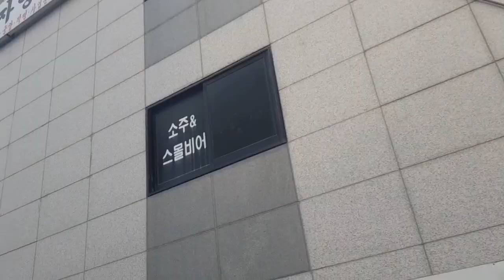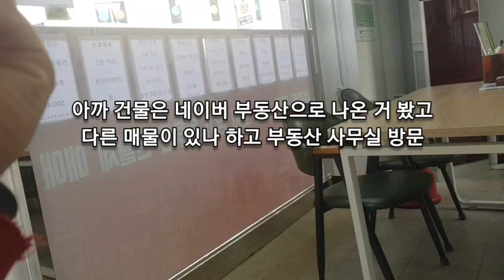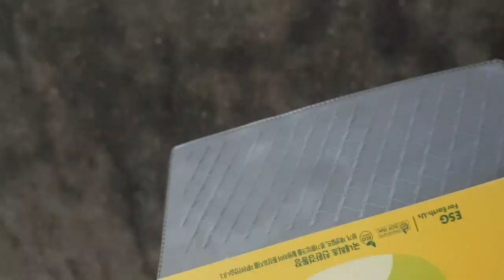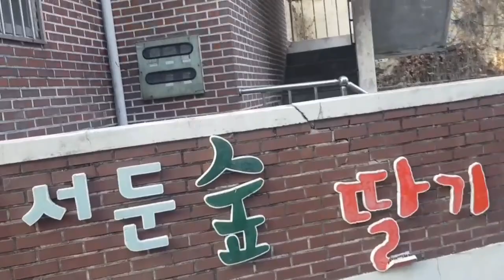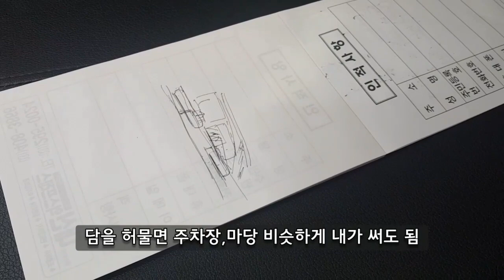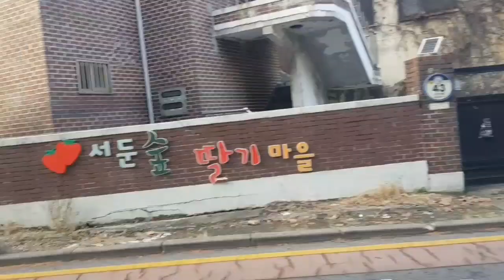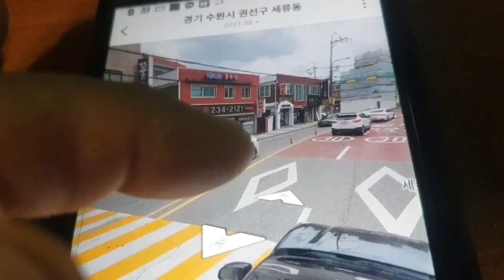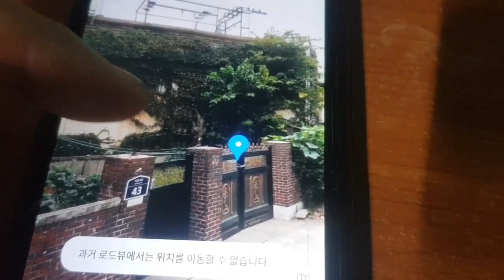동네 거지꼴로 싼 건물 보러 다니기. 앞에 아파트 들어서면, 혜택을 보는 상가 건물인 지 파악법. (수원 서둔동 가위손 건물)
1. 수원이 오래 된 도시이고 상권이 많아서 서울과 가까운 도시중 가장 싸고 매물도 많다

2. 도로변이라고 비싼 것이 아님

3. 24평에도 건물 올라감

4. 건물 앞의 도로폭, 1층 상가 앞 주차 가능 여부, 차량 건물 진입 여부, 도로와 건물 사이의 시 소유 땅 여부, 4가지가 아주 중요함

5. 1층이 상가이고 2.3층이 원룸인 건 상가주택으로 분류되어 네이버 부동산 건물 카테고리에는 없다. 대부분... 헌데 빌딩 카테고리에도 상가주택이 등록이  간간히 되므로 둘 다 봐야 한다

6. 땅만 사면 취득세가 많지만, 거기에 쓰러져 가는 한옥주택이라도 있으면 취득세가 확 줄어든다

7. 아파트가 들어설 수 있는 예정부지와 만나는 길 앞의 건물이 아파트 정문 상권호재에 해당 되는 곳이다. 아파트 담벼락길 따라 있는 곳은 전혀 개발 되어도 혜택이 없다

8. 아파트가 들어서면 원래 있던 동네쪽으로 정문/후문이 생기며 그곳이 아파트 사는 사람들이 이용하는 상권이 된다. 거의 주출입 통로는 기존에 동네쪽으로 생기는데, 마주보는 라인만 장사 혜택이 있다. 대표적인 곳이 수원 세류동

9. 사무실/점포와 집을 동시에 해결하려는 사람은 상가주택을 사는 것이 좋다

10. 상가주택은 경기도 전체를 본다고 해도 최소 5억부터 손 좀 보면 사용할 만한 곳이라고 보면 된다. 30~40평부지

11. 수원은 자잘한 상권이 아주 많아서 작은 도로변에 있어도 4억 정도 한다

12. 수원보다 훨씬 외지고 상권 좋지 않은 평택 광주 송탄 오산도 상가주택은 수원과 금액이 비슷하다. 크기만 조금 더 크다. 수원의 도로변이 5억인데 평택의 골목길이 4억 5천으로 별 차이가 나지 않는다. 이것은 경기도 지역 대부분이 그렇다. 심지어 횡한 국도변의 경기도 화성도 대지만 더 넓을 뿐, (물론 국도변 편의점 장사가 잘 됨) 월등히 인구와 상권이 좋은 수원이랑 금액대가 비슷하다

13. 논밭 있는 곳이라도 3~4억 한다. 교촌치킨 본사 뒤쪽 시골 마을

14. 도로변의 건물은 담을 없애면, 시소유의 땅까지 사용 가능하다

15. 대지는 수원이 1000만이상, 오산중심부 800만, 오산 변두리 400~500만원인데, 바로 아래 진위역은 (주변 시골마을) 평당 150만까지 확 떨어진다

16. 말 그대로 접근성과 편의성은 다르게 생각해야 한다. 직장/가게가 수원이고 집을 얻는다면... 오산 변두리의 시골마을에 얻나... 분당 쪽에 얻나.. 출퇴근 시간 같지만, 걸어서 이용 할 수 있는 편의시설이 없다.

17.  전원생활 한다고 강원도 가평 용인 산쪽으로 헛지꺼리 할 필요 없다. 도시 끝자락의 동네에 살면 충분히 시골 전원주택이고 바로 대로만 건너가면 도시이다. 오목천동 같은 곳은 전원주택 같은 곳에서 지하철 역까지 걸어 갈 수도 있다. 북수원 파장동 입북동, 이목동도 그렇고 의왕과 수원이 만나는 지역도 그렇다

18. 아파트 값 오른다고 그 지역 상가건물 값 오르는 것 아니다

19. 수원은 성남. 수지. 미금, 안양에 비하면 접근성 대비 금액 반 값이며, 심지어 대로변 4거리 2층 건물이 6억에 나오기도 한다